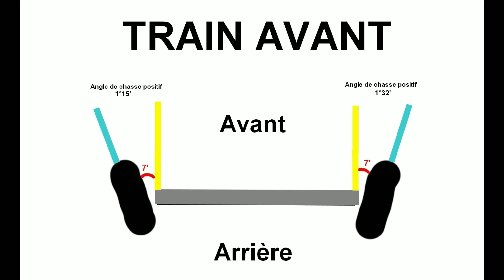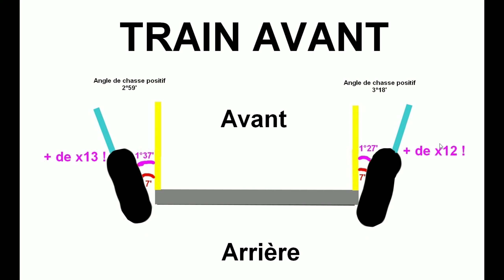Géométrie du train avant d'une voiture - De l'importance de l'angle de chasse sur le parallélisme !